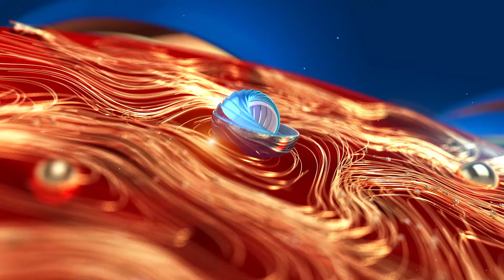Idukki | Kerala Tourism | ഇടുക്കിയിൽ അവധി ആഘോഷിക്കാൻ ജനപ്രവാഹം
ഇടുക്കിയിൽ അവധി ആഘോഷിക്കാൻ ജനപ്രവാഹം